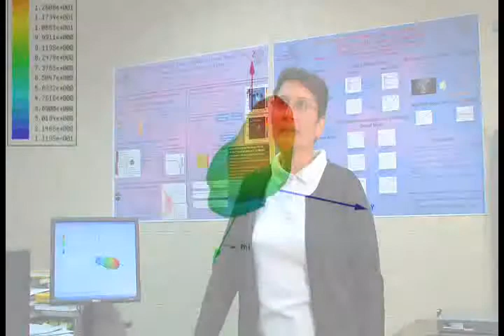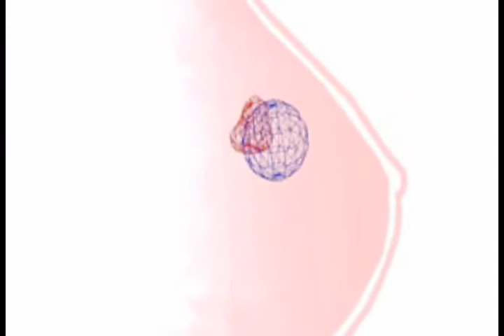Research - Electrical Engineering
Early breast cancer detection project